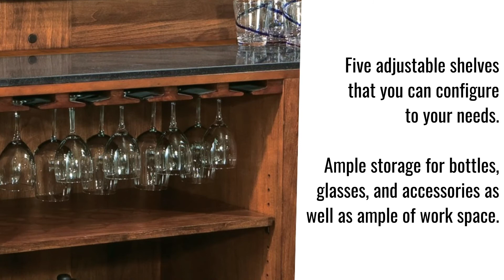Howard Miller Cheers Home Bar · Home Bars & Home Bar Furniture · Perfect Home Bars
Lightly distressed Hampton Cherry finish provides a beautiful and stylish piece for your entertainment area.